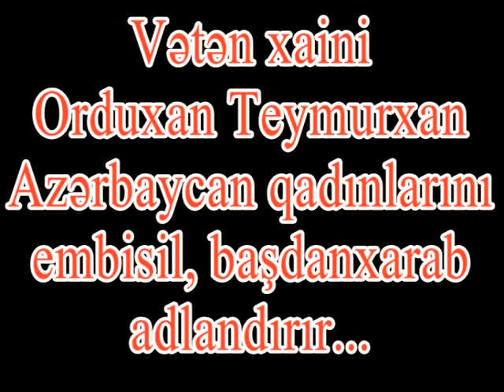ORDUXAN TEYMURXAN AZƏRBAYCAN QADINLARINI TƏHQİR ETDİ: ONLARA EMBİSİL, BAŞINDA AĞLI OLMAYAN DEDİ...